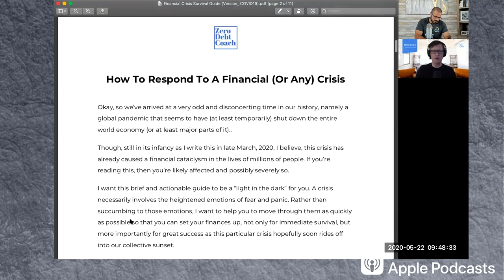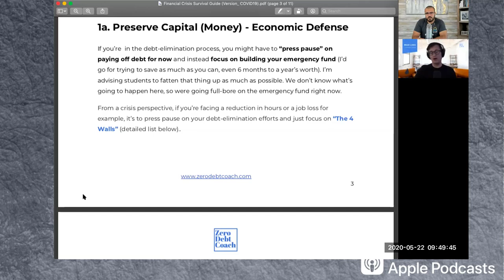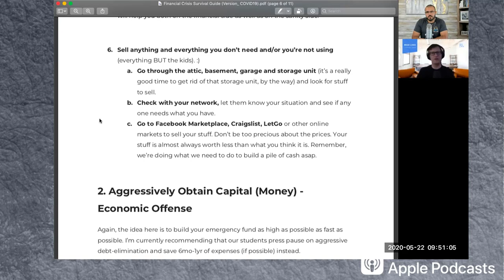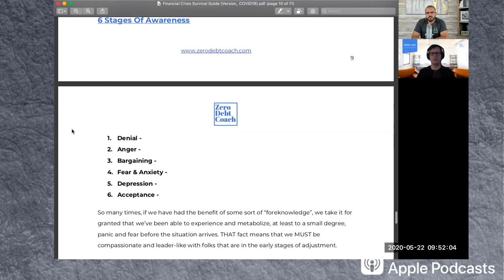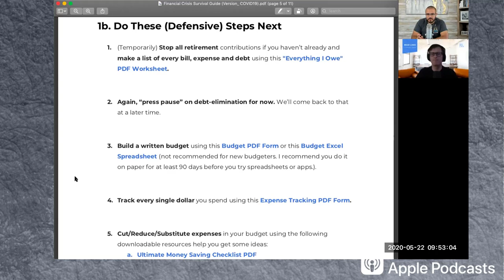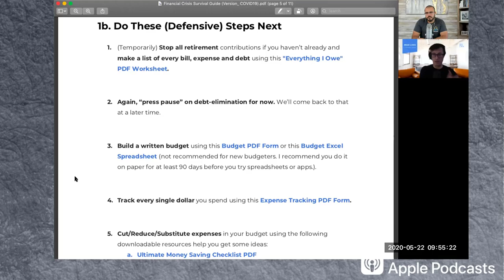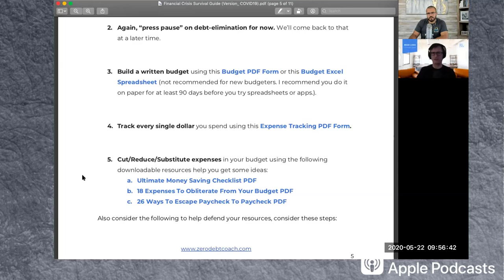Getting Out Of Debt feat. Brad Long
Brad Long is a financial coach that pulls apart your budget, finances and tangled money mindset to help you save more. This pandemic has inspired many to make creative budget decisions. Tune in to this special episode to get insight on eliminating income-draining pitfalls and creating a plan for your financial future.